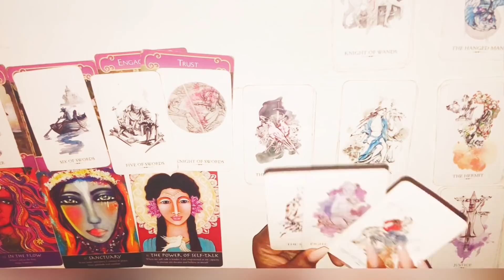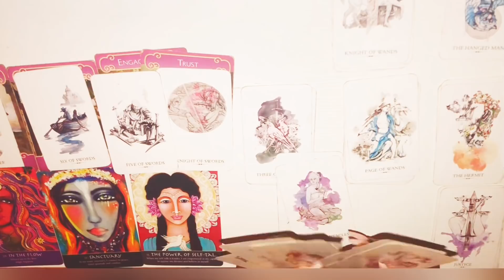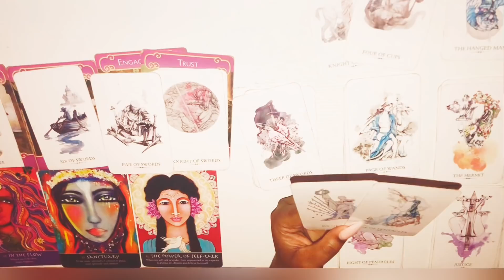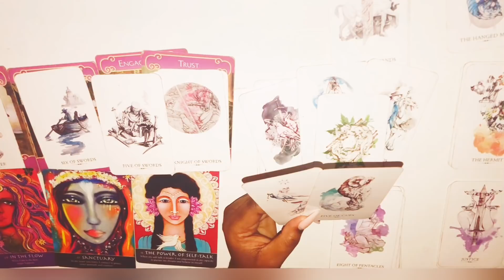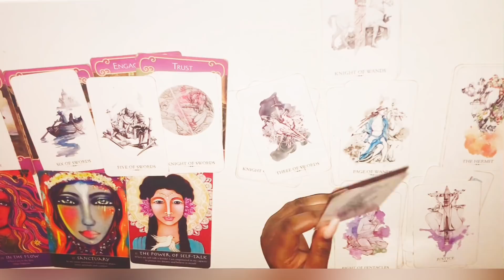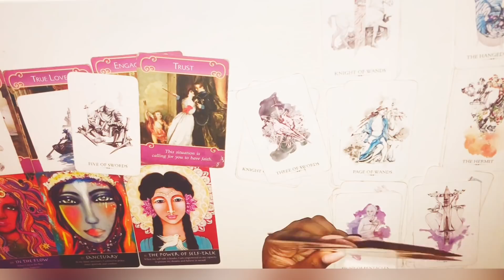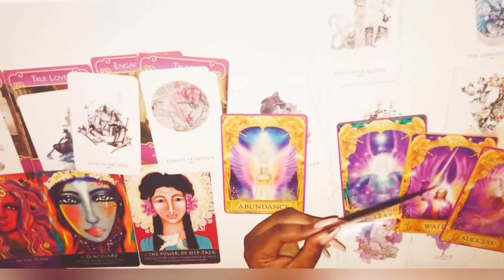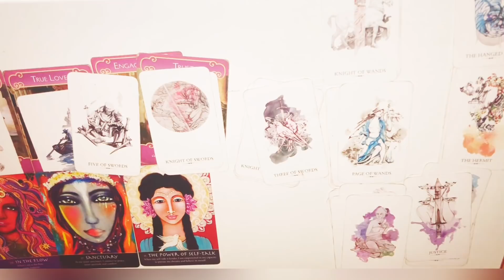Leo, BEGGING YOU FOR ANOTHER CHANCE BUT... March 1-31st 2020 Tarot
Leo March 1-31st 2020 Tarot
Leo March 1-15th 2020

3 Questions~ $55
6 Questions Can Be Live As Well~ $85

3 Questions~ $33
6 Questions Can Be Live As Well~ $60

Freda Tarot.